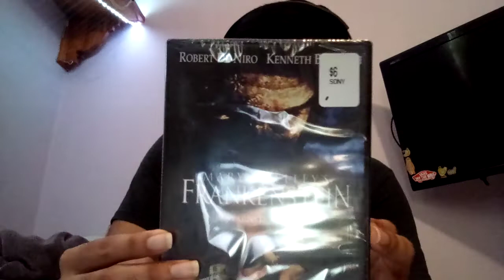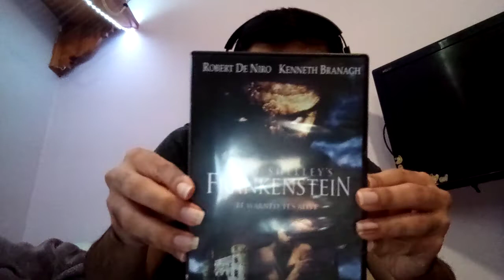Mary Shelley's Frankenstein - DVD Unboxing!